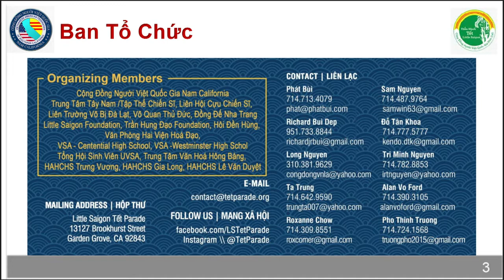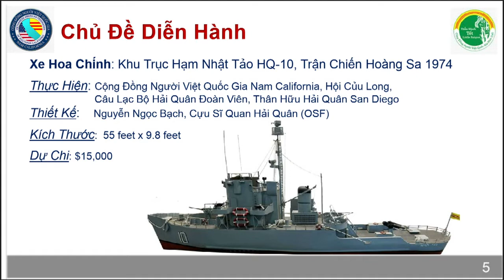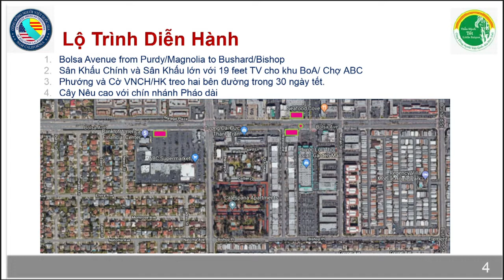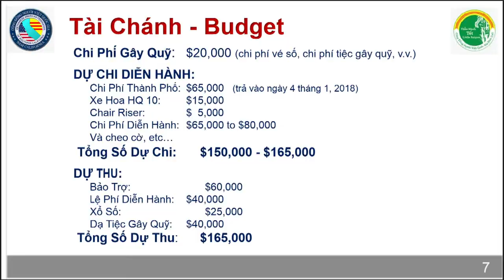MOI TUAN MOT VAN DE 2018 01 11 PART 2 4 DIEN HANH TET MAU TUAT MAI LY PHAT BUI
MOI TUAN MOT VAN DE 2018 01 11  DIEN HANH TET MAU TUAT MAI LY PHAT BUI